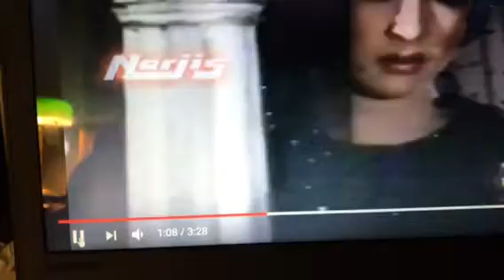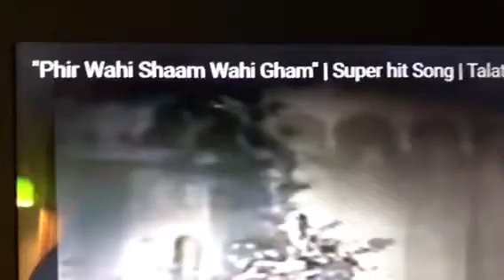Phir wohi shaam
My humble tribute to to my favorite singer Tallat Mehmood